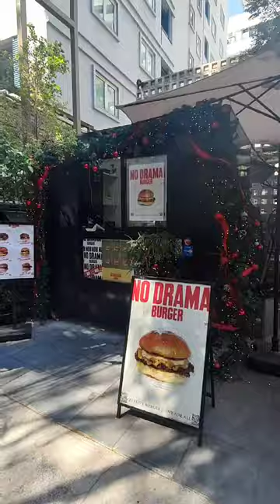No Drama? I'll be the judge of that! Smash cheeseburger review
No Drama? I'll be the judge of that! This smash cheeseburger is the darling of the Chong Nonsi office crowd but is it worth it?
Location: No Drama Burger, 190 Phiphat 2, Silom, Bang Rak, Bangkok 10500, Thailand